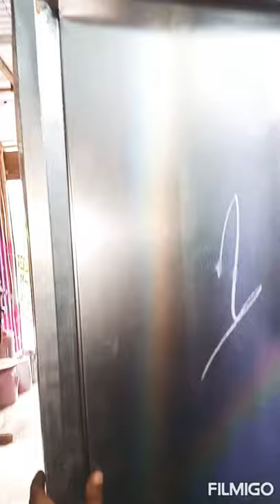Title how to steel wardrobe a/z..door fittings process.......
videoshow how to steel wardrobes
door fittings process
iron almirah door fitting

places. like my video😁😁😁😁😁😁